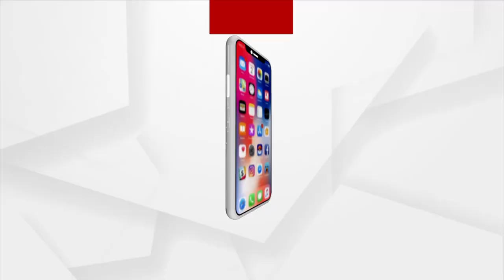BIG BREAKING : ଜ୍ୟୋତି ଜୀବିତ ତ ! | 15 Years Old Boy Swept Away In Drain In Bhubaneswar | Argus News